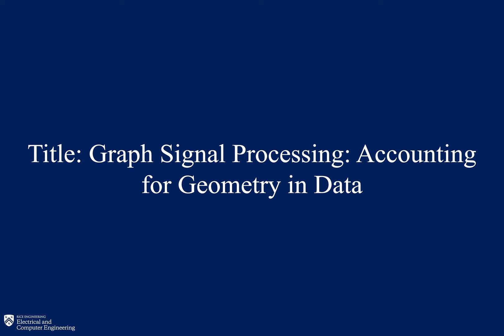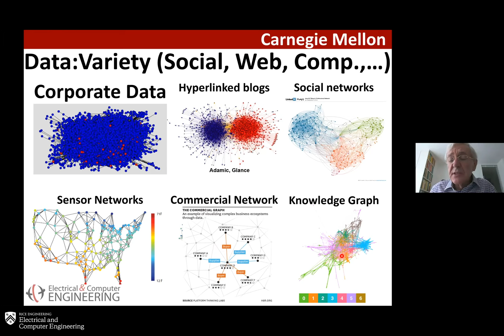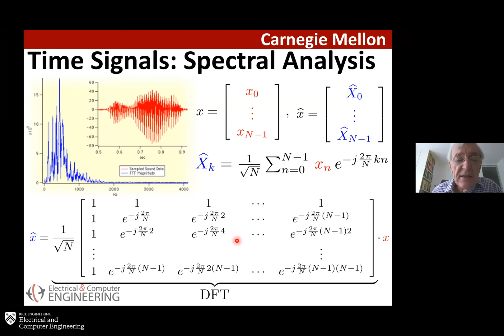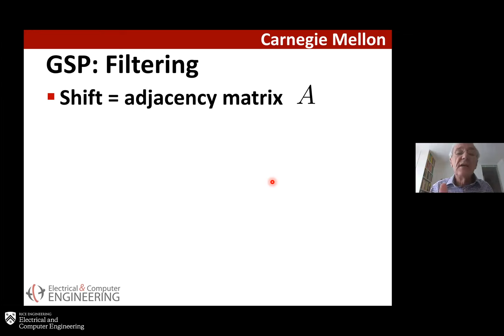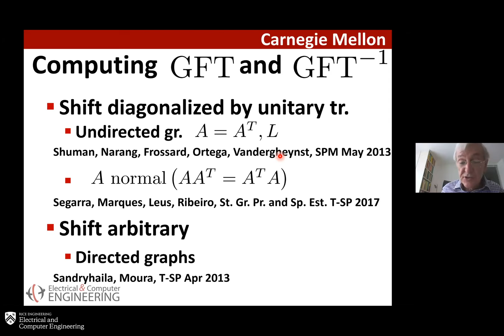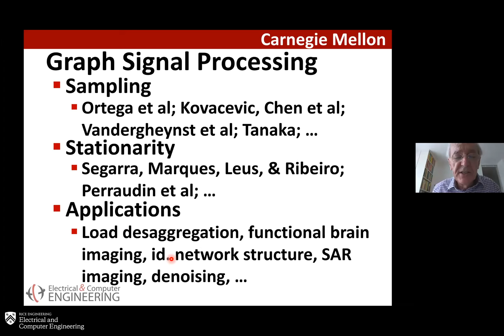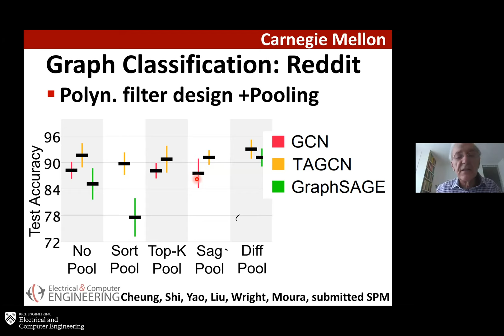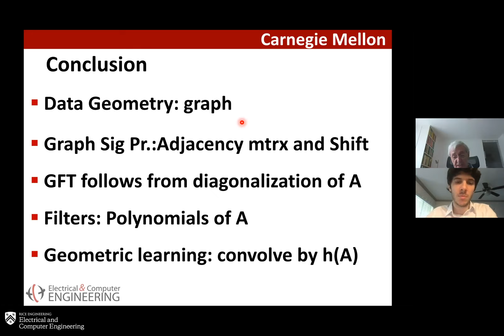José M. F. Moura - Graph Signal Processing: Accounting for Geometry in Data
Professor:

José M. F. Moura
Philip L. and Marsha Dowd University Professor
Electrical and Computer Engineering Department

Abstract: Data is now multimodal and unstructured, arising in many applications and formats. Graph Signal Processing (GSP), an expression coined in the last few years, structires the data by representing its underlying geometry with a graph. The nodes of the graph index the data, while its edges capture data dependencies. We present the basics of GSP with a brief historical overview, illustrate some of its concepts, recent developments, and extensions.